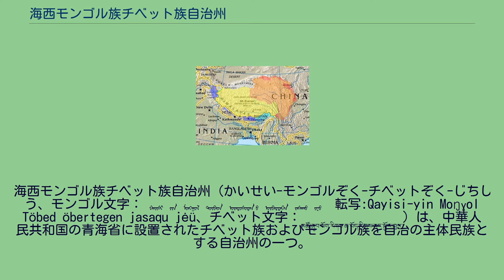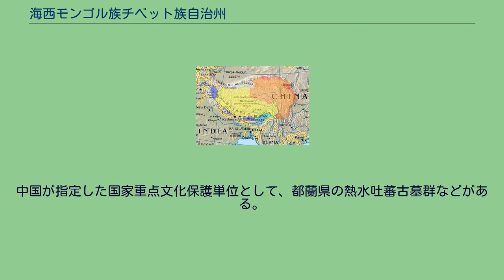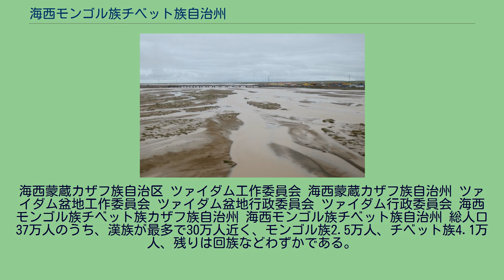海西モンゴル族チベット族自治州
海西モンゴル族チベット族自治州（かいせい-モンゴルぞく-チベットぞく-じちしゅう、モンゴル文字： ᠬᠠᠢᠢᠰᠢ ᠵᠢᠨ ᠮᠣᠨᠭᠭᠤᠯ ᠲᠥᠪᠡᠳ ᠦᠨᠳᠦᠰᠦᠲᠡᠨ ᠦ ᠦᠪᠡᠷᠳᠡᠭᠡᠨ ᠵᠠᠰᠠᠬᠤ ᠵᠸᠤ　転写:Qayisi-yin Moŋɣol Töbed öbertegen jasaqu jėü、チベット文字：མཚོ་ནུབ་སོག་རིགས་ཆ་བོད་རིགས་རང་སྐྱོང་ཁུལ་）は、中華人民共和国の青海省に設置されたチベット族およびモンゴル族を自治の主体民族とする自治州の一つ。
チベット名ツォヌプの「ツォ (mtsho)」、モンゴル名の「ノール ᠨᠠᠭᠤᠷ」とは、「青海湖（チベット名：ツォ・ティショル・ギャルモ (mtsho khri shor rgyal mo)、モンゴル名：フフ・ノール ᠬᠥᠬᠡᠨᠠᠭᠤᠷ） を、チベット名「ヌプ (nub)」、モンゴル名「バロン ᠪᠠᠷᠠᠭᠤᠨ」」とは「西」を意味し、あわせて「ツォ・ティショル・ギャルモの西」を意味する。
中国名「海西」はその逐語訳である。
自治州面積は青海省の45%を占める。
州都はデリンハ市。
チベットの伝統的な地理区分ではアムド地方の北部に相当する。
またモンゴル人が伝統的に「デート・モンゴル（高地モンゴル）」と称してきた地の大部分を占める。
チベット高原北部、青海省の西部に位置し、西は新疆ウイグル自治区、北は甘粛省、南は青海省の玉樹チベット族自治州およびゴロク・チベット族自治州、東は青海省の海北チベット族自治州および海南チベット族自治州と接する。
また本州の西南方には、玉樹チベット族自治州とチベット自治区のナクチュ市に囲まれた飛地がある。
自然地理的には中国四大盆地のひとつであるツァイダム盆地に所在し、北はアルチン山脈・祁連山脈、南はバヤンカラ山脈に囲まれている。
州内の平均海抜は 3,000 メートル前後、年平均気温は摂氏マイナス5.6度からマイナス5.2度で寒冷な大陸性高原気候である。
州東部は農牧地帯、州西部は鉱工業地区となっているが、大部分は人煙稀な地域である。
古代には西羌の地であり、東晋後期から隋唐時代には吐谷渾や吐蕃の支配下にあった。
明初には東モンゴル諸部が進入し、1639年よりグシ・ハン属下のオイラト族が移住し、彼らはグシ・ハン王朝の権力基盤となった。
この地域シルクロードの間道にあたり、東西交通史で重要な役割を果たしている。
中国が指定した国家重点文化保護単位として、都蘭県の熱水吐蕃古墓群などがある。
3県級市・3県・1行政委員会を管轄する。
海西蒙蔵カザフ族自治区 ツァイダム工作委員会 海西蒙蔵カザフ族自治州 ツァイダム盆地工作委員会 ツァイダム盆地行政委員会 ツァイダム行政委員会 海西モンゴル族チベット族カザフ族自治州 海西モンゴル族チベット族自治州 総人口37万人のうち、漢族が最多で30万人近く、モンゴル族2.5万人、チベット族4.1万人、残りは回族などわずかである。
近年の移住によって漢族人口が増加した。